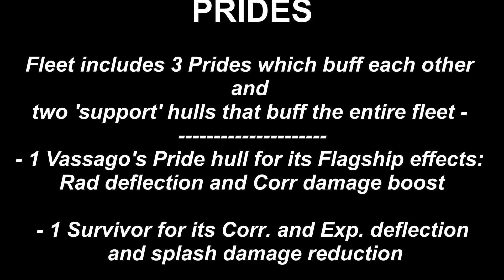Hunger TLC - Icebreaker Bull Rush Style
- HUNGER TLC -
Bull Rush Style (Using Icebreakers and Prides for Base Targets). Total ~ 8 hrs. damage (not including time repairs/instant repairs during the run). Builds at end of video and here: